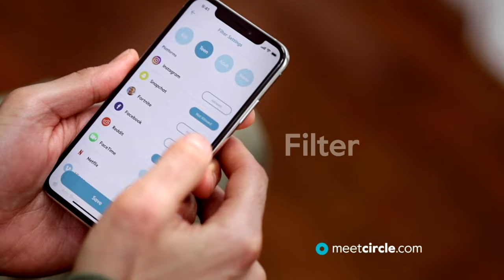Get Circle Parental Controls.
Manage Every Device from an App.